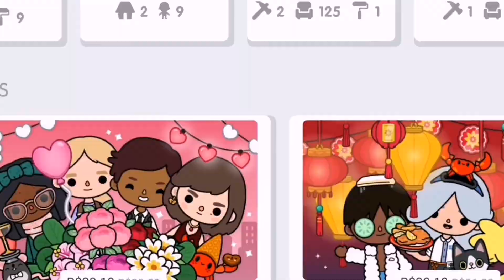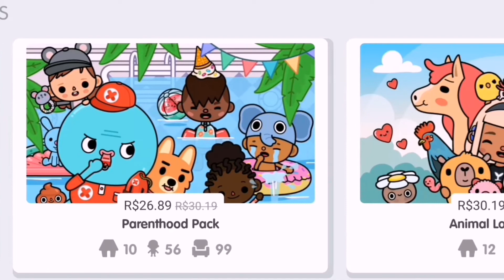Toca life world VS Pepi Wonder world 🌎 | toca boca | Eli hi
Be notified/updated on the updates of toca life!
Follow @tocaboca on Instagram 😉

*SONG CREDITS*

Musician: aekasora
SUPPORT THE ARTIST

Musician: Jeff kaale
Musician: Jeff kaale